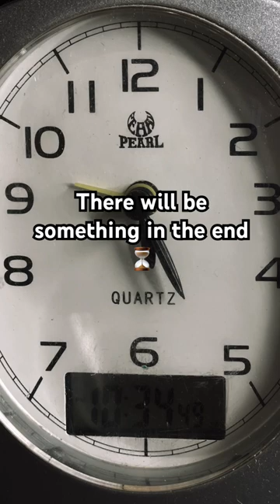ASMR | ASMR AUDIO | asmr song